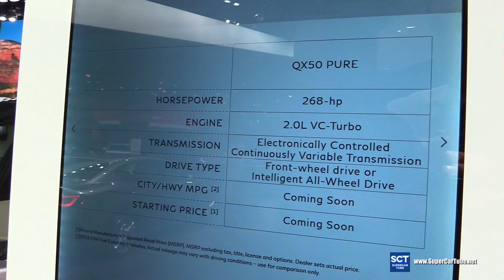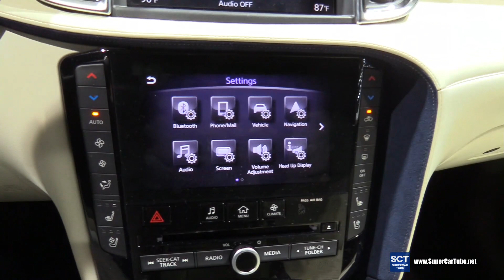2019 Infiniti QX50 Pure - Exterior Interior Walkaround - 2018 Detroit Auto Show